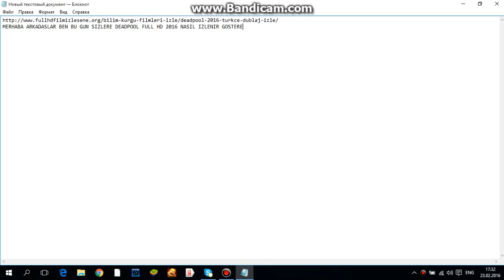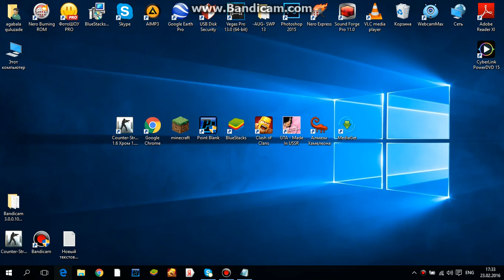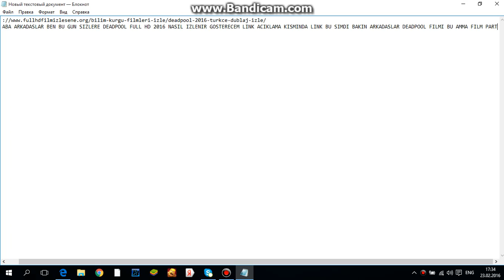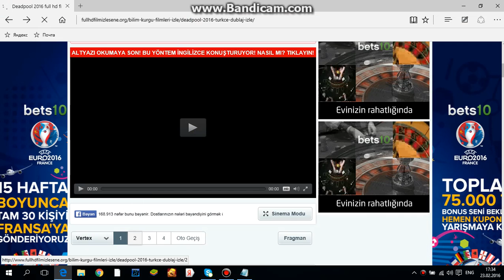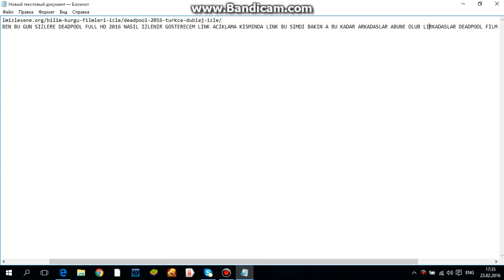Deadpool 2016 Full Hd Izle Link Aciklamada